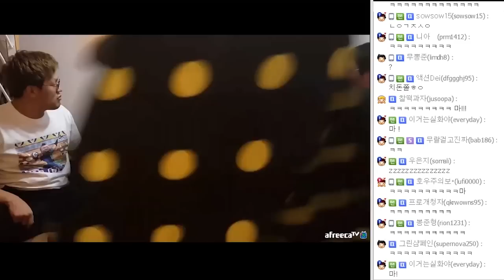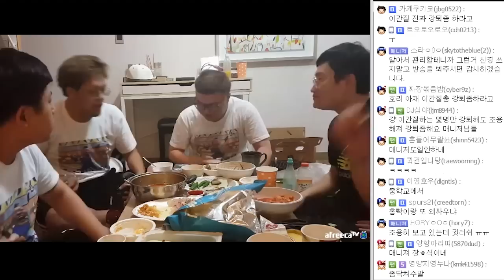바베큐&전복&다금바리 ★완전체 술먹방 마지막★ (16.03.24 #11) [봉준&홍구&기뉴다&밍국&흥민]